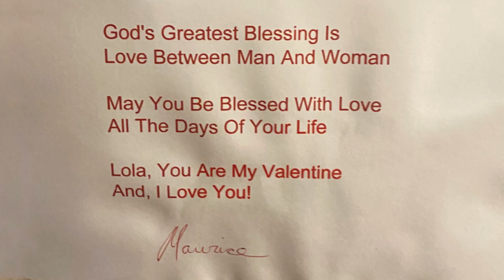104 Fabulous years of Lola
My interview with the amazing Lola! She is 104 years young and does chair yoga three times a week with me. She is an inspiration to all! I want to be like Lola when I am 100 years young!